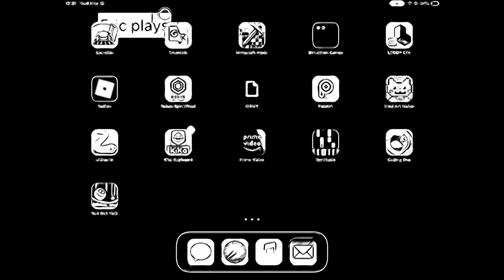a glitched among us lobby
SuperEric5243 here, fixing problems right now, and restoring videos from the error incident.